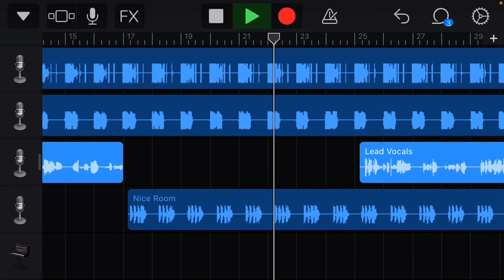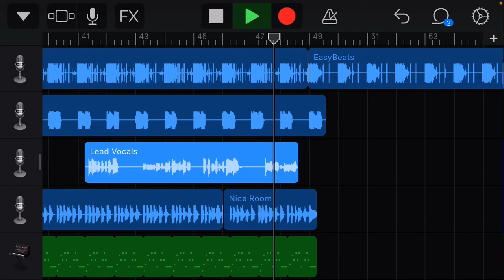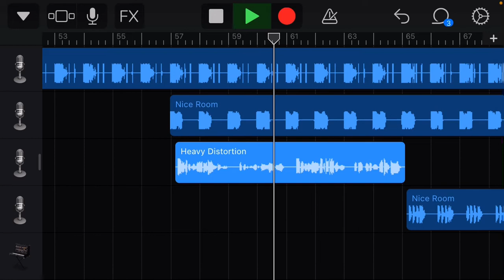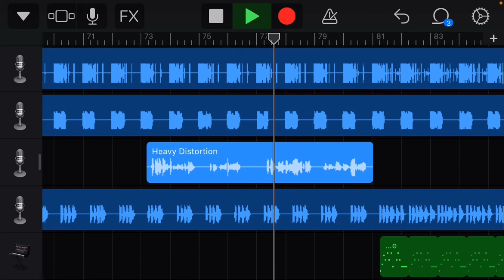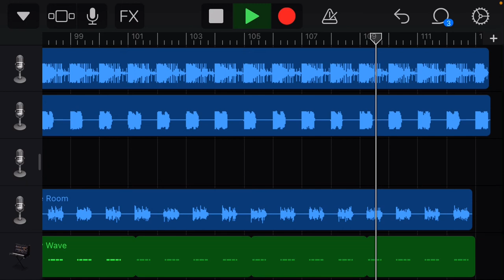AD1NF1N1TUM - Into the Void (demo) New Version